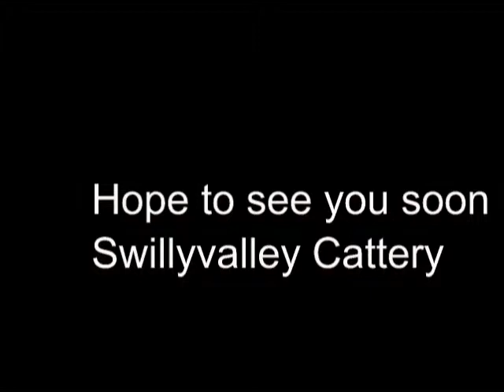Swillyvalley Cattery, Bridgend, Co.Donegal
Safe, hygienic & reliable holiday accommodation for your pet in peaceful Donegal.